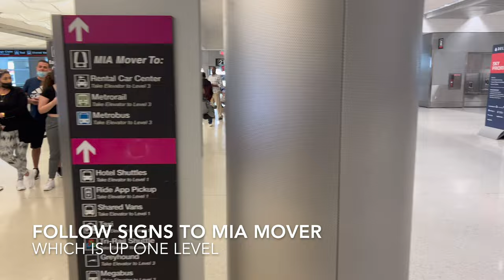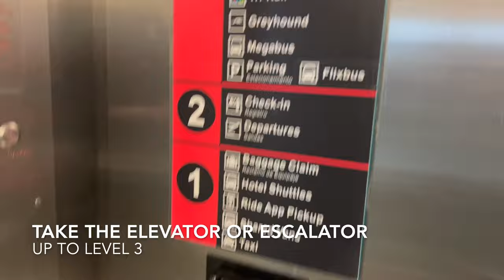Miami Airport (MIA) Car Rental Directions - National, Alamo, Enterprise, Hertz, Avis, SixT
Walking directions from a domestic arrival on United Airlines at Miami International Airport to the car rental center.